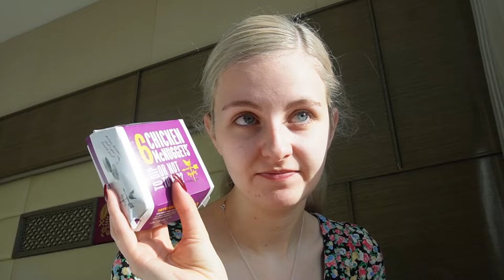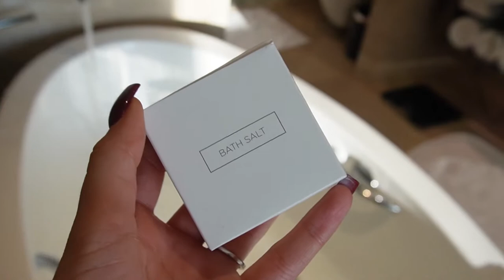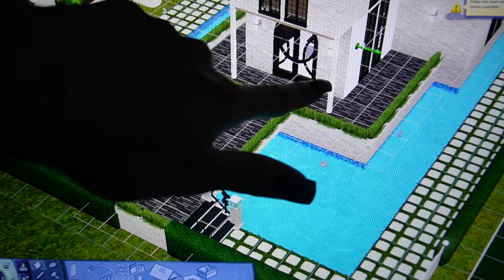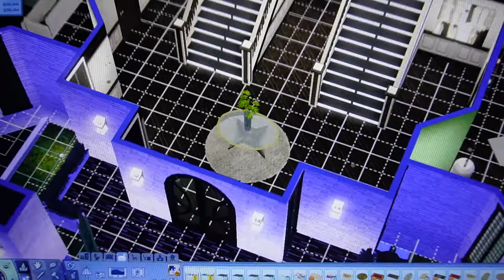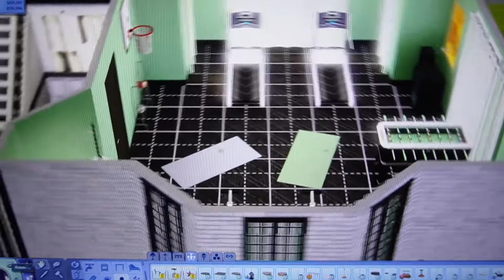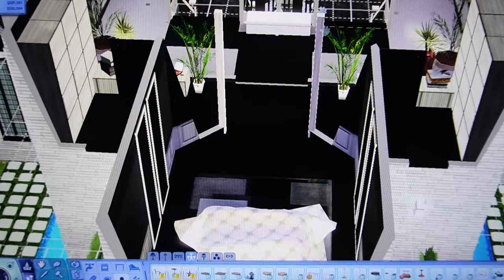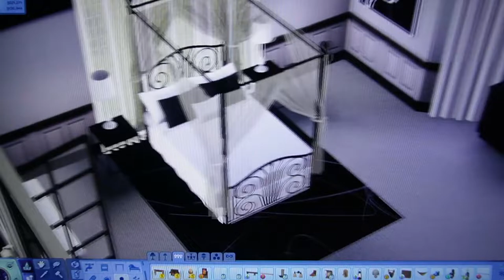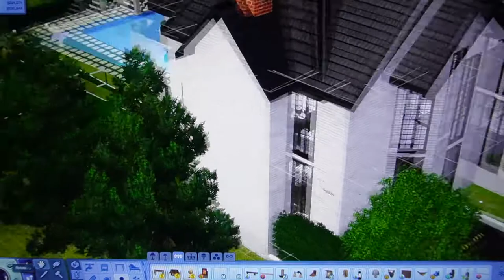A Very Random Vlog! | Eating McDonalds in Mumbai to House Building in The Sims 3 | Chloe Jemma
This is yet again another very random vlog. One minute I am eating McDonalds in Mumbai and the next I am building a house in the Sims 3! I give you a little room tour of my gorgeous hotel in Mumbai which might be the best hotel I have ever stayed in, plus you also get a house tour of a house that I have been building in the Sims 3 over the last few months and I am very pleased with the outcome. If you like these very random vlogs then don’t forget to like the video!

My name is Chloe and I am a Flight Attendant. I am based at London Heathrow and I fly all over the world. I absolutely love my job and what I love even more is that I get to share my experiences with you here on Youtube and also Tiktok.
As well as travel, I love to make videos about anything and everything from beauty to vlogs of my day so I am happy to take suggestions of videos you'd like me to make!

Also thank you for 31k followers on Tiktok!!! I know a lot of you guys have come from over there so thank you!

Music ♡

***All non-copyright music & sound effects***

- Winner Winner
- Scheming Weasel

Chloe xox